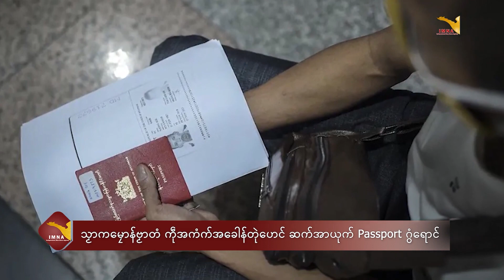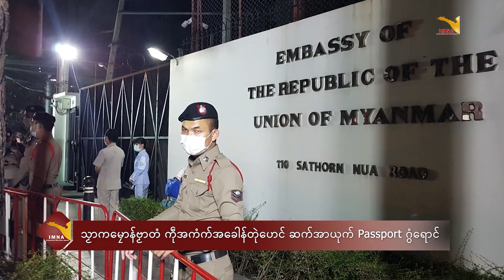IMNA | သၟာကမၠောန်ဗၟာတံ ကဵုအကံက်အခေါန်တုဲဟေင် ဆက်အာယုက် Passport ဂွံရောင်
သၟာကမၠောန်ဗၟာတံ ကဵုအကံက်အခေါန်တုဲဟေင် ဆက်အာယုက် Passport ဂွံရောင်

အောက်ပါ Platform တွင်လည်း IMNA ရဲ့ သတင်းများကို တိုက်ရိုက်ကြည့်ရှုနိုင်ပါ